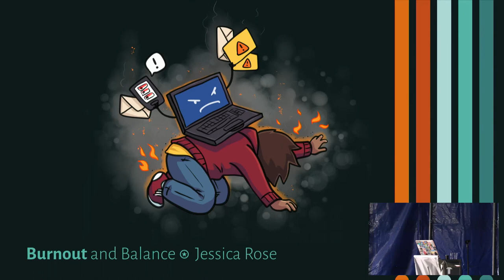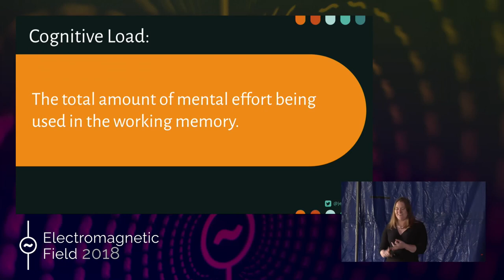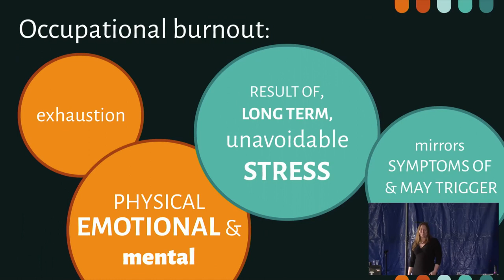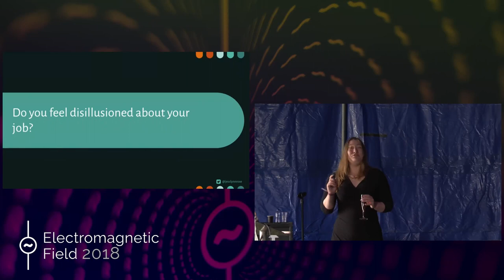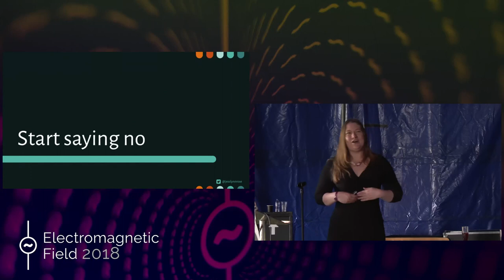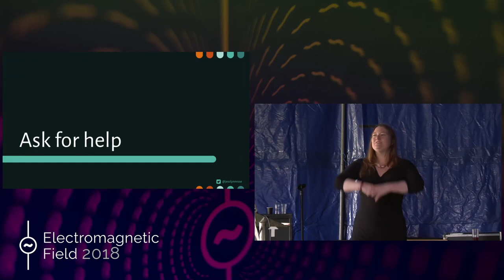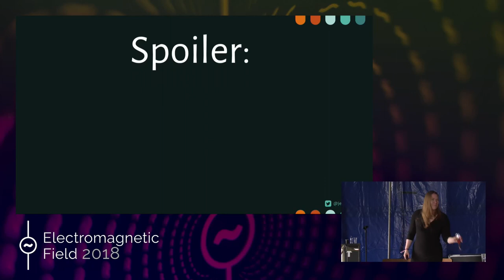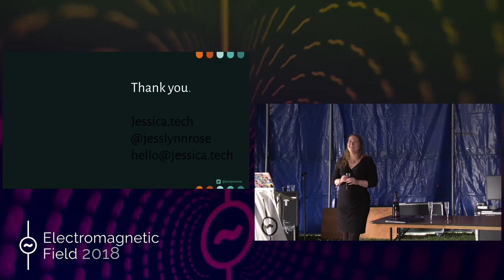Jessica Rose: Burnout and Your Meat Computer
Maybe you've been doing too much for too long. And if you have, there's the very real possibility that this is going to hurt you. Occupational burnout is the too common outcome of extended, seemingly-inescapable stress. In this talk we'll look at the impact of burnout, how to manage your way through it and a potential, unexpected upside. Come along to learn more about burnout, cognitive psychology and all the ways that your brain is (fascinatingly) terrible.

Jessica Rose